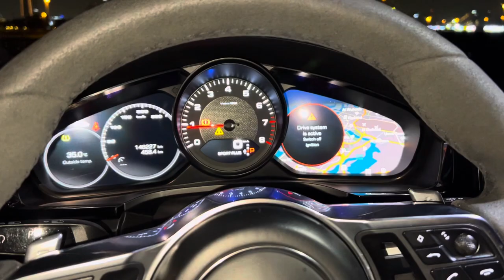Porsche Cayenne Coupe S 2020 Review | Unleashing the Spirit of the Night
Porsche Cayenne Coupe S 2020 AT Night | Unleashing the Spirit of the Night

[Opening scene: Aerial view of a vibrant city skyline at night]

Narrator (V.O.): Welcome to the enchanting world of night driving, where the city comes alive with shimmering lights and captivating energy. Tonight, we embark on a thrilling journey with the Porsche Cayenne Coupe S 2020, embracing the essence of the night.

[Cut to a close-up shot of the Porsche Cayenne Coupe S 2020, illuminated under the city lights]

Narrator (V.O.): The Porsche Cayenne Coupe S 2020 exudes a commanding presence even in the darkest of nights. Its sleek and athletic design, accentuated by the LED headlights and taillights, captures attention and leaves an unforgettable impression.

[Transition to the driver entering the Cayenne Coupe S 2020, adjusting the seat and starting the engine]

Narrator (V.O.): As we step inside the Cayenne Coupe S 2020, we are immersed in a world of refined elegance. The meticulously crafted interior, adorned with luxurious materials, creates an atmosphere that is both inviting and exhilarating.

[Cut to a shot of the Cayenne Coupe S 2020 gliding through the city streets at night]

Narrator (V.O.): Embracing the spirit of the night, we navigate the mesmerizing city streets. The Cayenne Coupe S 2020 effortlessly maneuvers through the urban landscape, its precise handling and responsive performance allowing us to conquer every turn with confidence.

[Transition to a shot of the Cayenne Coupe S 2020 on an open highway, with the night sky above]

Narrator (V.O.): As we venture onto the open highway, the Cayenne Coupe S 2020 unleashes its true power. The twin-turbocharged V6 engine roars to life, propelling us forward with thrilling acceleration, as the city lights transform into streaks of brilliance.

[Cut to a shot of the Cayenne Coupe S 2020 driving through a tunnel, with the engine growling]

Narrator (V.O.): Entering a tunnel, the symphony of the Cayenne Coupe S 2020 reaches its crescendo. The engine growls with an exhilarating intensity, echoing through the night as we emerge on the other side, embraced by the city lights once again.

[Transition to a shot of the Cayenne Coupe S 2020 parked in an urban setting, with the night skyline as the backdrop]

Narrator (V.O.): As we come to a rest, the Cayenne Coupe S 2020 basks in the glow of the city lights. It is a testament to Porsche's unwavering commitment to performance and luxury, seamlessly blending the two to create an extraordinary driving experience.

[Closing scene: The Cayenne Coupe S 2020 parked, with the night sky above]

Narrator (V.O.): Thank you for joining us on this captivating night drive with the Porsche Cayenne Coupe S 2020. Until next time, embrace the allure of the night and let the road be your guide.